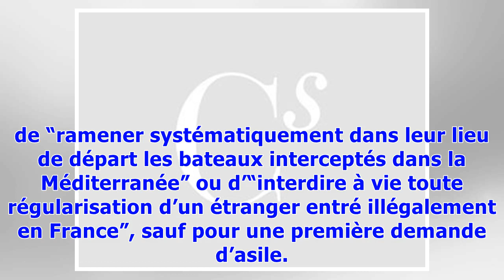▼"Pour que la France reste la France", un slogan LR "idiot" pour Portelli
Florence Portelli, photo du 25 janvier 2018© AFP/Archives CHRISTOPHE SIMON“Je le trouve bébête”, “le titre est un peu idiot honnêtement”, a commenté Florence Portelli sur Sud Radio, pointant “toutes les arrières pensées qu’il y a dans ce slogan”.“On est dans le pléonasme et puis dans la surenchère frontiste”, a-t-elle jugé, affirmant que “beaucoup de militants ont été choqués”.“Et puis il y a le contenu du tract aussi, il n’y a pas que le slogan, il y a ce qu’on met derrière. Et franchement, rés...